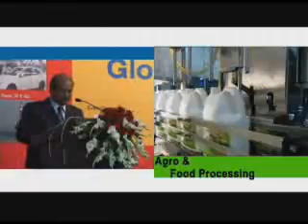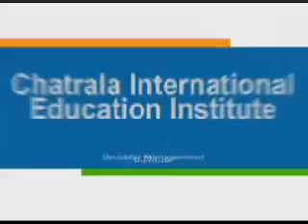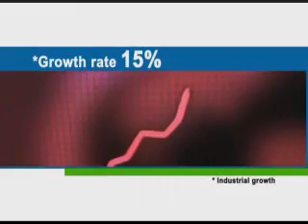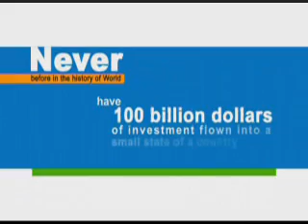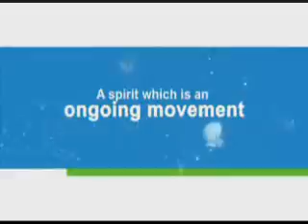VGGIS 2007 - Summary 2/2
One of the best examples in the history of India, where a state organises a strategic meet to attract investments. The Vibrant Gujarat Global
Summits Investors Summit have till date garnered investments worth over 151 billion USD.